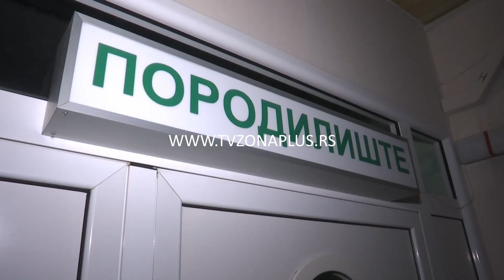NOVE MERE ZA PODSTICAJ RAĐANJA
Broj novorođenih beba  u Nišu na godišnjem nivou isti je već desetak godina. U 2021. obavljeno je 3.327 porođaja, podaci su Ginekološko akušerske klinike gde ističu da je bilo i dosta višepolnih trudnoća. Ove godine država je odlučila da više novca odvoji za pronatalitetnu politiku pa mame za prvo dete dobijaju po 300 hiljada dinara, umesto dosadašnjih 100 hiljada. Nisu ostale uskraćene ni mame koje rode drugo i treće dete, a tu je i pomoć pri kupovini stana.